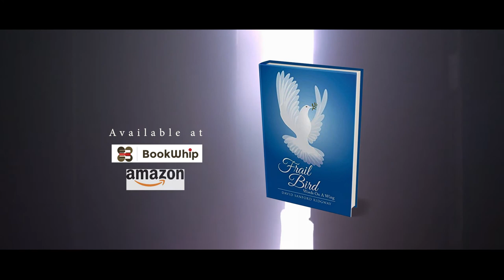Frail Bird by David Sandford Ridgway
Frail Bird is the first book of poems that David Standford Ridgway has shown to the public. He has been writing for many years but has found his voice in the past four years. This collection shows light and dark sides of the author's psyche.
The insight into his bipolar mind is refreshing in its honesty and beauty. The roller coaster ride that is his life with bipolar disorder is lovingly sent to all readers demystifying the pain and euphoria felt by people with this often mentally paralyzing condition.
The loner's lament and the torture of self medication is dealt with honesty and affection for all that suffer from mental illness. The author hopes that persons suffering from mental disorder will be shown as human and not psychotics